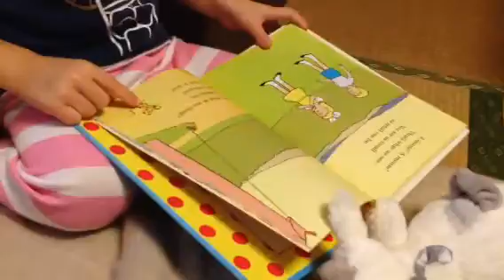Mira reading and explaining about a book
Aug 25, 2015: Mira at 2 years 9 months and 16 days.